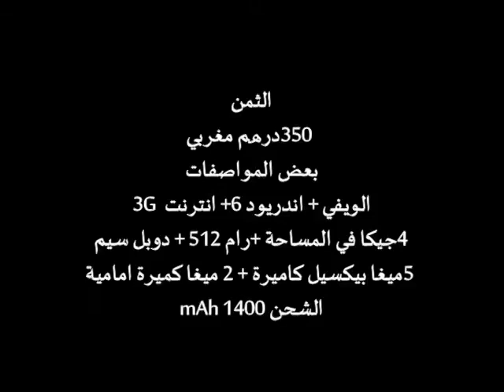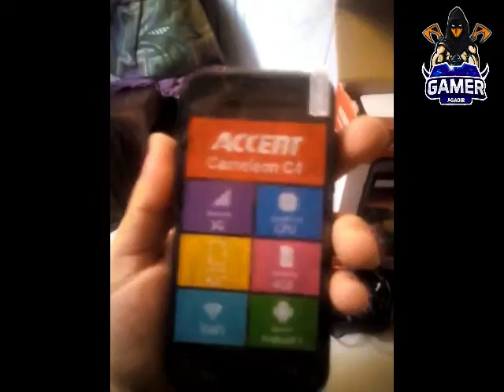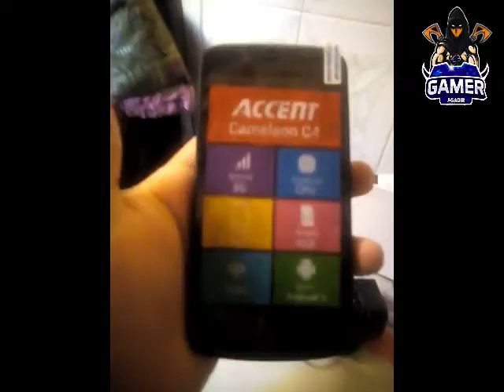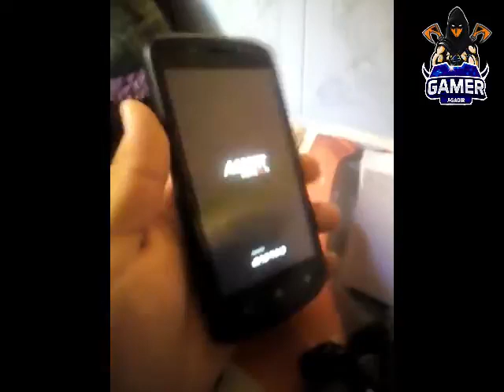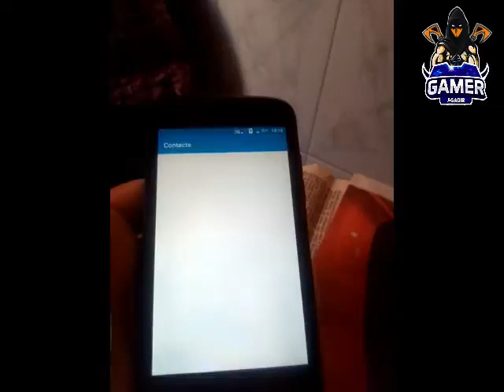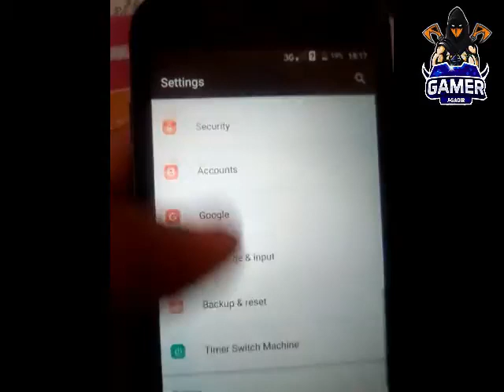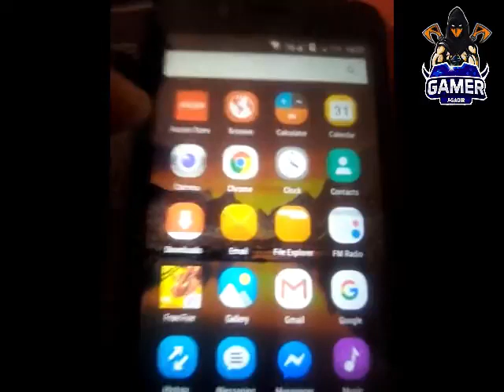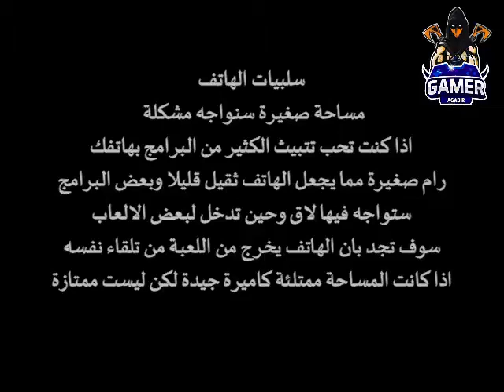ارخص هاتف ذكي بالمغرب ولكن بطريته ضعيفة جدا accent Cameleon C4 Unboxing فتح العلبة ونظرة شاملة